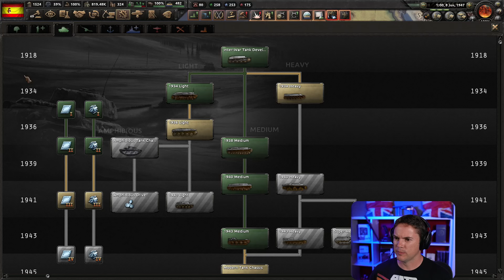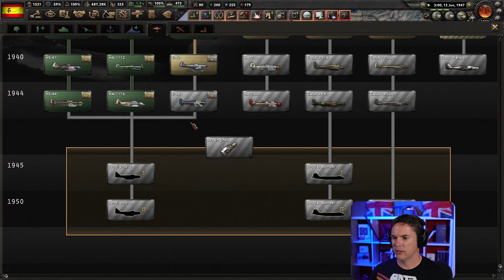Carlist Spain - Hearts of Iron 4 playthrough - part 19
Let's play Hearts of Iron IV! In this campaign I'll be playing as Carlist Spain (if the civil war goes as planned) with the ultimate aim of restoring the Spanish monarchy and the glorious Spanish Empire of days gone by! The AI is set to non-historical focuses so the world is about to descend into random chaos.

Plus lots more on the channel page.

All content is free to everyone. I release one video per day, per game/series. Members get early access so don't have to wait a day between episodes. If it's a game or series that I livestreamed you'll be able to watch all the VODS without having to wait or becoming a member over and I'll link to the exact playlist above in this description :)
Members get early access to new videos and series, but all content becomes free - I release one video per day, per game.